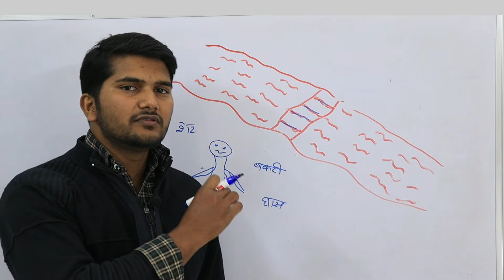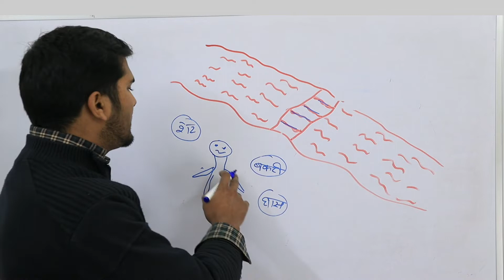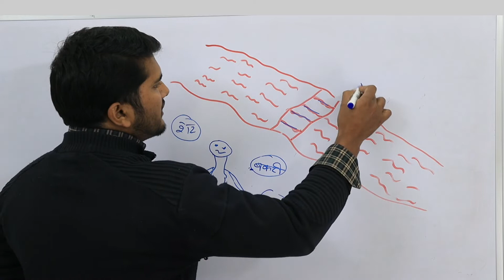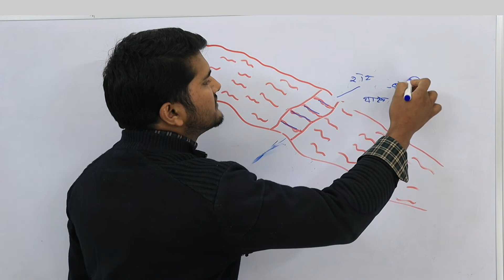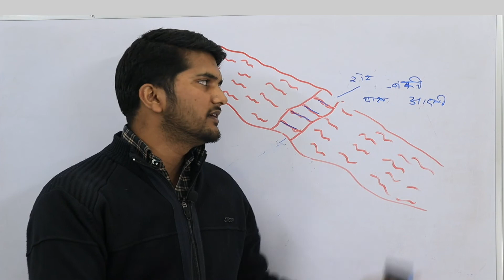नदी कैसे पार करेगा आदमी , जिससे शेर बकरी को खाये ना । मजेदार पहेली । study paineci Kuldeep sir